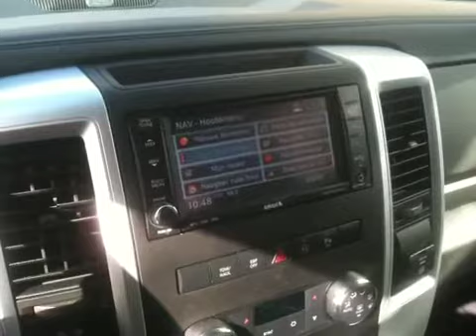Dodge 2009 SPORT HEMI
Dodge Ram sport met gewilde opties
U kunt bij ons al vanaf 1969 terecht voor onderhoud, reparaties, schade herstel en LEASE!
kom bij ons langs wij hebben een eigenwerkplaats met 1 ste automonteurs